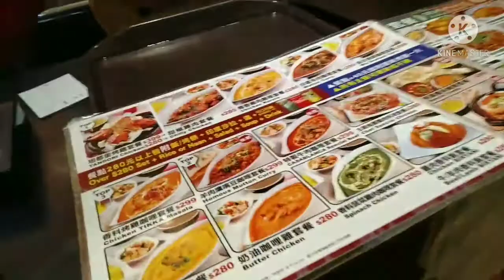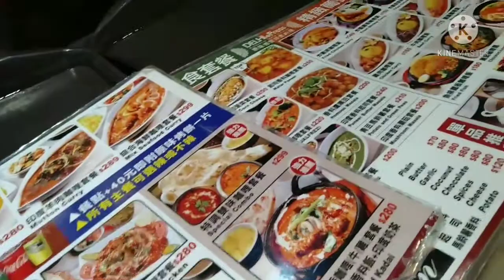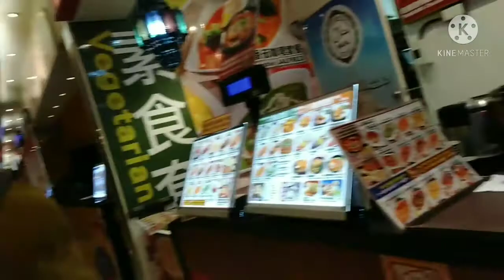NASI BRIYANI || KULINER TAIWAN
Hai gae Nasi Briyani ada di taipe lho,tempat nya di Taipe Main Station lantai 2,. ...kita sempet nyasar karena belum tau Tempat nya ahir nya aq telpon teman yg pernah ke sini dan Alhamdulillah ketemu.